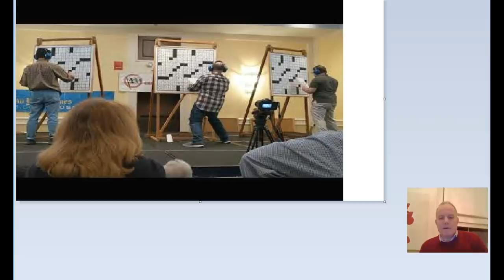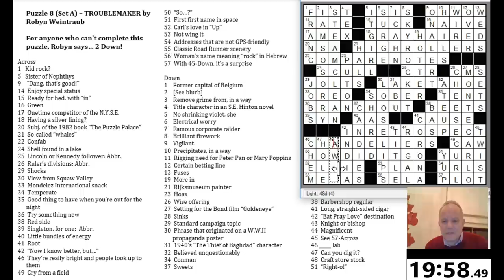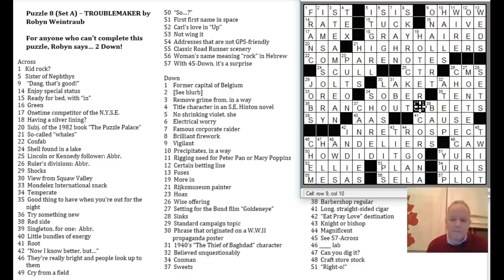The vicious final puzzle of the ACPT 2019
Mark takes on the puzzle used as the showpiece final of the American Crossword Puzzle Tournament. Video of the champion Dan Feyer solving this in under 7 minutes (!) is